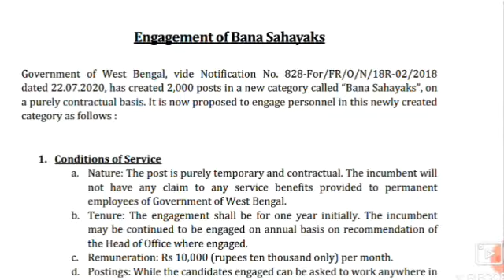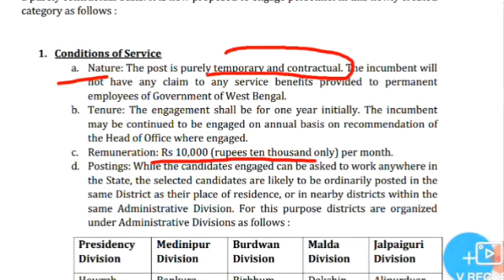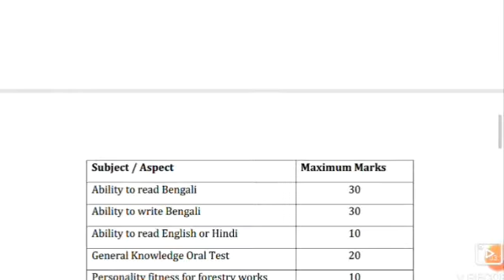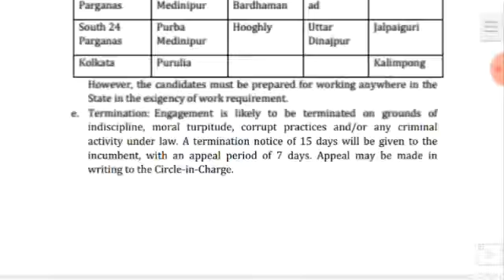রাজ্য বন বিভাগে নিয়োগ,west Bengal forests development vacancy,wb new job notification,